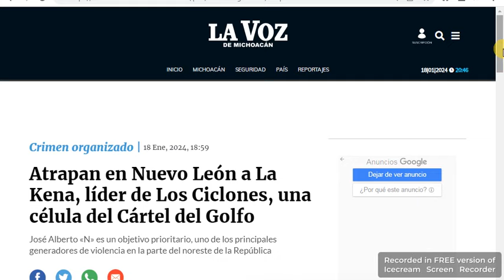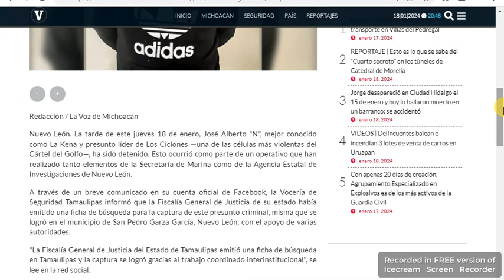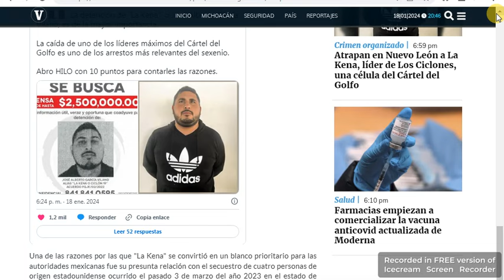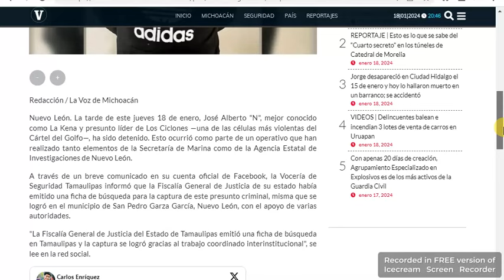Detienen a "La Kena", líder de célula del CDG, en San Pedro Garza García, Nuevo León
Foto: FGJE Tamaulipas